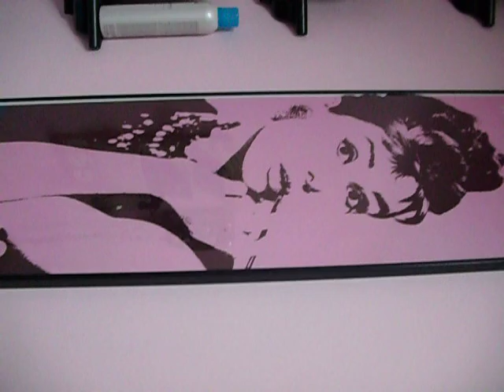Life in A Day, -The simple pleasures of life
The long summer vacation brings Recuperator - Radu Brylynskei - to Minnesota, the land of nice people and Tornado`s.
- For once he feels safe, relaxed and happy !